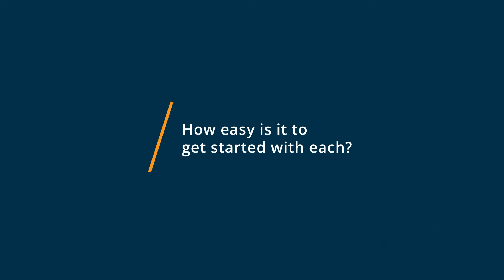OriginPro vs Microsoft Excel: Why they switched from Microsoft Excel to OriginPro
🥊  Considering OriginPro vs Microsoft Excel? OriginPro vs Microsoft Excel Comparison: Features, Pricing and Integrations comparison.

💡📘 Interested in OriginPro? Browse OriginPro reviews, pricing and compare with popular alternatives

💡📘 Interested in Microsoft Excel? Browse Microsoft Excel reviews, pricing and compare with popular alternatives

OriginPro Review 2021.

Visualize, explore and analyze your data with a user-friendly, point-and-click interface. Optimize your workflow with batch operations..

Origin is an industry-leading graphing and data analysis software for scientists and engineers. Origin is used by 500,000+ registered customers in more than 6,000 companies, 6,500 colleges and universities, and 3,000 government agencies and research labs, worldwide. Our users rely on Origin to import, plot, explore, analyze, and interpret their data. Origin provides tools for repeat operations such as batch plotting and batch analysis, all without the need to learn any programming language.

Microsoft Excel Review 2021.

0:00 Intro
0:17 What business problems are you solving with OriginPro and Microsoft Excel?
1:02 What is OriginPro best for?
1:22 What is Microsoft Excel best for?
1:41 How easy is it to get started with OriginPro and Microsoft Excel?
2:41 What recommendations do you have for those considering OriginPro and Microsoft Excel?